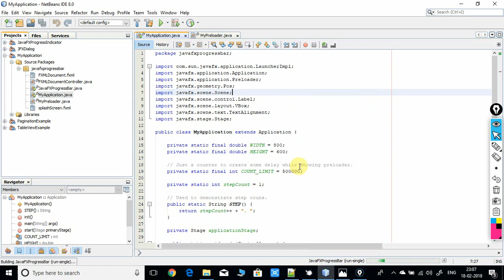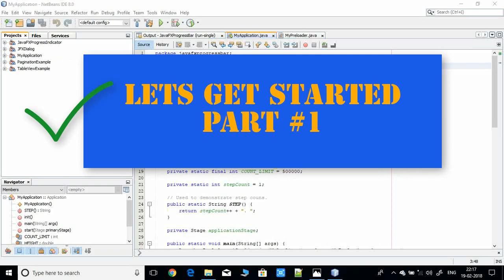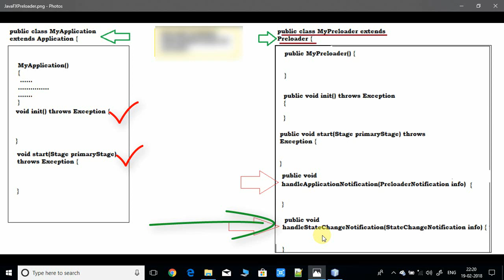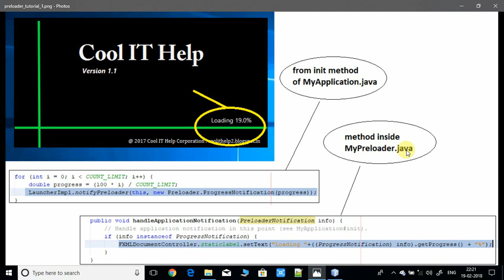How to Create Splash Screen in JavaFX Tutorial Part -1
Hello Friends!
In this video tutorial you will learn how to create splash screen in
javafx. I have divided complete video tutorial in two parts. In first part we will understand the basic idea behind the implementation logic. After that in second part of this video tutorial we will do some practical implementation using net beans IDE by creating fxml based project.